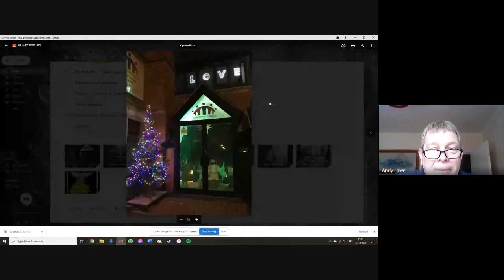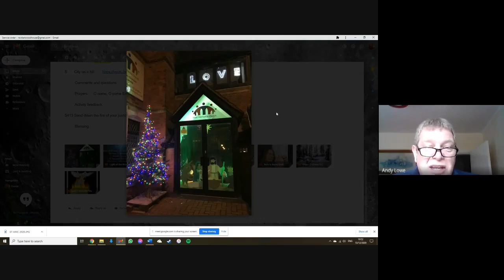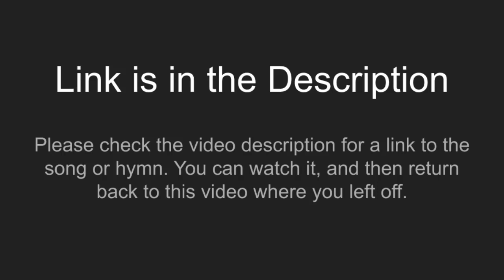13th December 2020 - Advent 3 - Brighton and Hove Methodist Circuit Online Service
Links to videos for the service are included below:

Timestamps:
0:00 Welcome and Notices - Revd Andy Lowe
6:14 Hymn - Light of the World
6:49 Prayer
9:28 Traditions and Getting Ready for That time of year
9:48 Olaf's Frozen Adventure
10:13 Getting ready at Hove
11:17 Decorate a bauble
13:43 Advent Liturgy
14:37 Hymn - Longing for Light - Verse 3 only
14:52 Advent Liturgy
15:32 Reading - Isaiah 61
16:07 Reflection - Waiting Well - Jonathan Gravestock
26:46 Hymn - Come thou long expected Jesus
27:03 Reading - 1 Thessalonians 5: 16-24
28:29 Reading - John 1: 6-8, 19-28
31:16 Reflection - Mary-Anne Key
40:05 Hymn - City on a Hill
40:27 Prayers
41:58 O come, O come Emmanuel - Enya
42:27 Lords Prayer
43:12 Hymn - Send down the fire of your Justice
44:25 Blessing